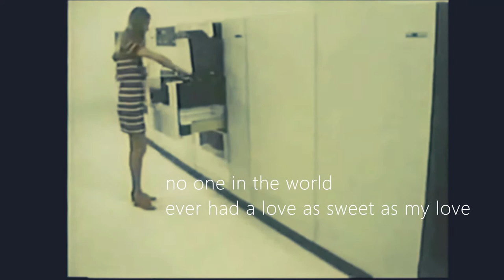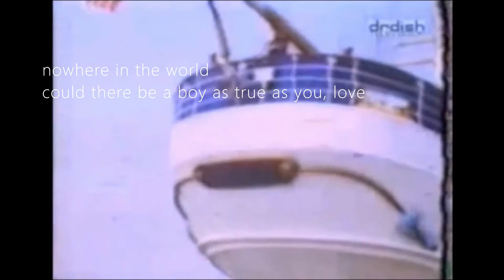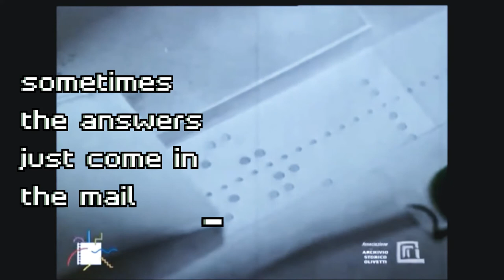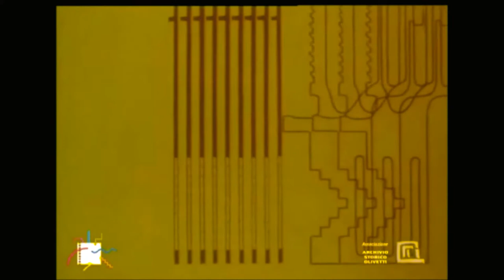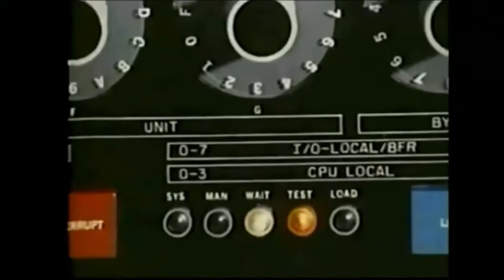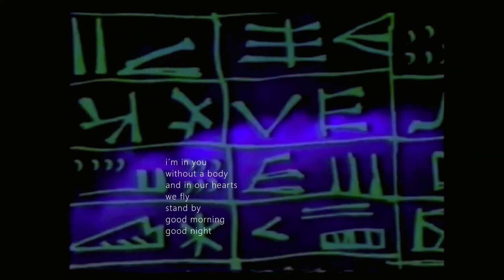Laurie Anderson - Same Time Tomorrow (with Karen Carpenter)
Could there be a better pop song than a song about finding true love,  being unable to program your video recorder and and receiving letters with a burn notice? Probably! But here you are!

This is a slight remix with added video of the "Locust Mash" from last year.
The song combines Laurie Anderson´s song of the same title with a version of "No One In The World" by Locust, which in itself interpolates a bit of a song by The Carpenters.